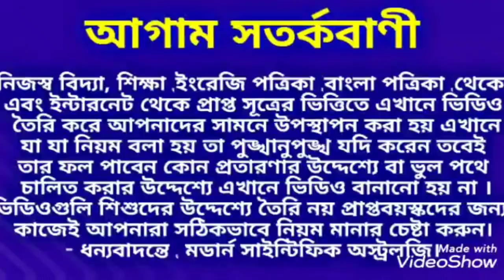হাতে চুড়ি পরার উপকারিতা জেনে নিন। চুড়ি বালা কঙ্কন ModernScientificAstrology.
হাতে চুড়ি পরার উপকারিতা জেনে নিন। ধন্যবাদ।